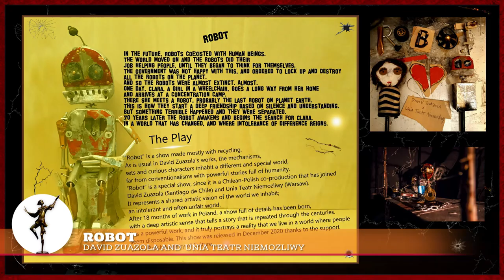Pierrot 2023 Trailer ENG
The clip presents within a few minutes the events in the program of 13 International Puppet Theatre for Adults Fesrival Pierrot
23-29 september 2023 Stara Zagora , Bulgaria